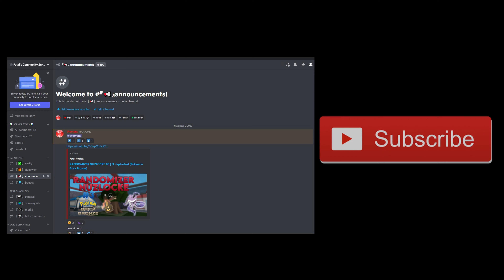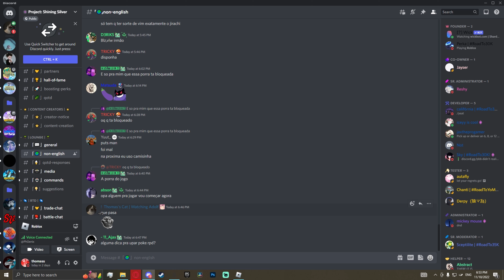RANDOMIZER NUZLOCKE #4 (Pokemon Brick Bronze)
join this server for the link, an active community, generation 8 pokemon, lots of codes, and to relive Pokémon Brick Bronze!

0:00 - Intro
0:13 - Video
3:25 - Outro
My mouse
My keyboard
My monitor